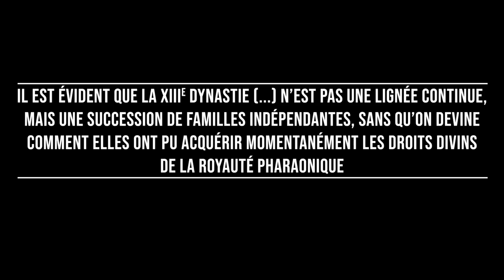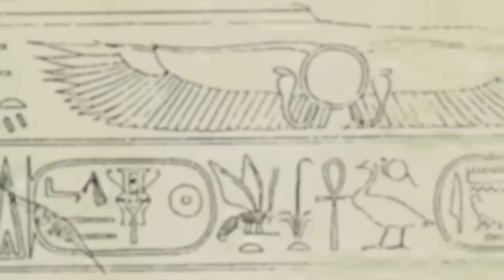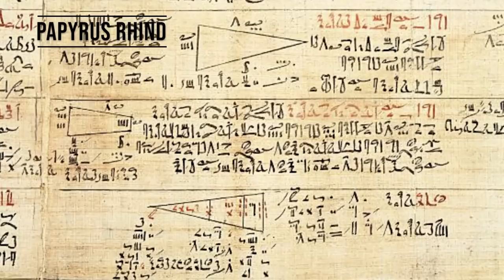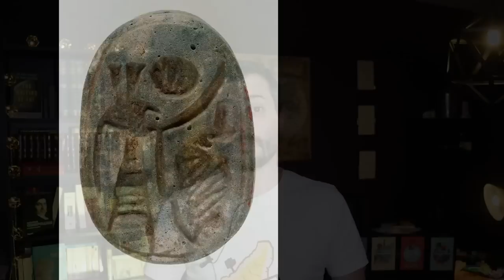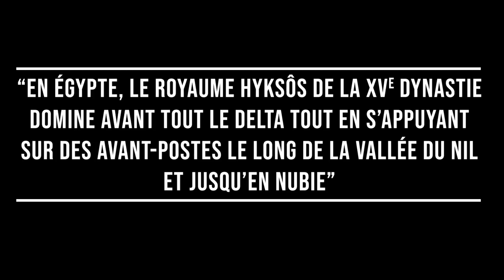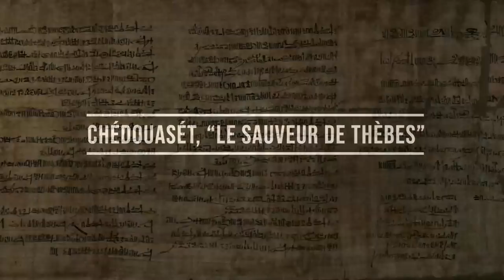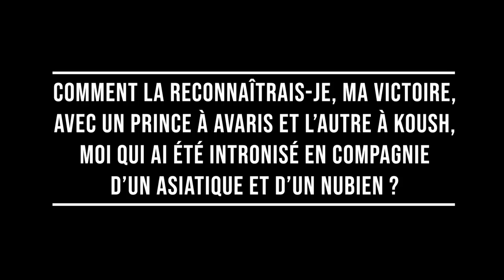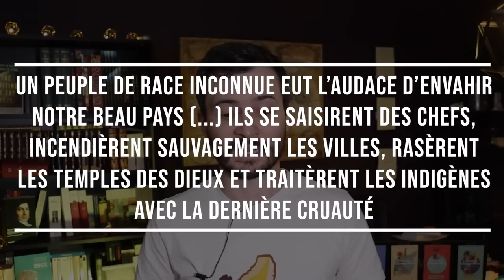Chrono #5 - La DEUXIEME PERIODE INTERMEDIAIRE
Suite de notre série sur la chronologie de l'histoire égyptienne avec une période mal connue et pourtant passionnante : la Deuxième Période intermédiaire !
C'est elle qui voit l'installation et la domination des fameux Hyksôs sur l'Egypte, jusqu'à l'unification du pays par les rois de Thèbes, inaugurant le Nouvel Empire.

N'hésite pas à commenter et à partager la vidéo si elle t'a plu :)

🤜 SOUTENIR LA CHAÎNE :
Un grand merci aux tipeurs.ses ❤️

📚 SOURCES 📰
D. Agut, J.C. Moreno Garcia, L’Egypte des pharaons. De Narmer à Dioclétien (3150 av. J.C. – 284 apr. J.C.), Belin, 2016
Tallet, Somaglino, Ragazzoli, Payraudeau, L’Egypte pharaonique. Histoire, société, culture, Armand Colin, 2019
Cl. Vandersleyen, L’Egypte et la vallée du Nil t.2 : de la fin de l’Ancien Empire à la fin du Nouvel Empire, PUF, 1998
St. Quirke, The Second Intermediate Period, Maree 6,‎ 2011
M. Bietak, S. Prell (eds.), The Enigma of the Hyksos, Harrassowitz, 2019
M. Bietak, « Egypt and Canaan During the Middle Bronze Age », BASOR 281,‎ 1991, p. 21-72
Th. Schneider, “Hyksos Research in Egyptology and Egypt's Public Imagination", Journal of Egyptian History 11 (1–2), 2018, p. 73–86
Th. Schneider, "The Relative Chronology of the Middle Kingdom and the Hyksos Period", dans Hornung, Krauss, Warburton (eds.), Ancient Egyptian Chronology, Brill, 2006, p. 168–196
K. Ryholt, The Political Situation in Egypt during the Second Intermediate Period c.1800-1550 B.C., Museum Tuscalanum Press, 1997
W. Wendrich et al. (eds.), Late Second Intermediate Period to Early New Kingdom, UCLA Encyclopedia of Egyptology, 2013
A.-L. Mourad, Rise of the Hyksos: Egypt and the Levant from the Middle Kingdom to the early Second Intermediate Period, Oxford Archaeopress, 2015

🕒 TIMELINE 🎞️